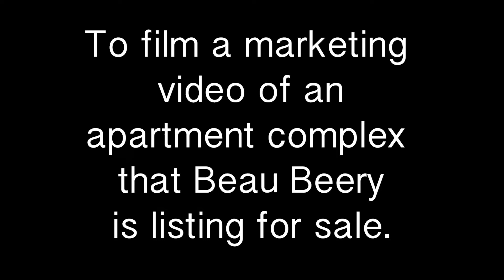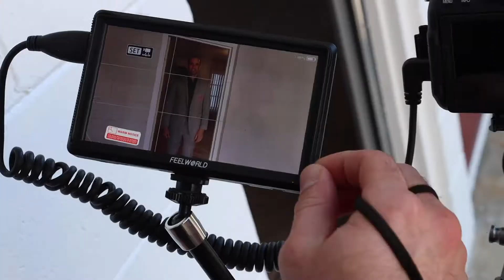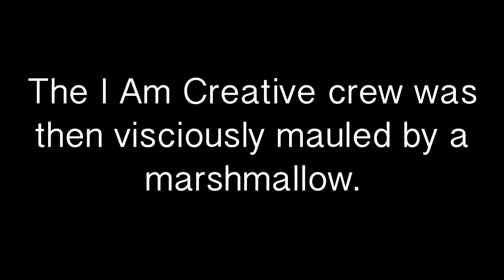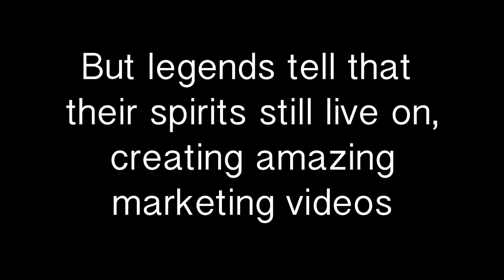Video Shoot with Beau Beery- Vlog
Another hangout with our videography team but this time it's a road trip! The team took a little road trip to Tallahassee, FL a few weeks ago to film a marketing video for one of Beau's properties. Even with a few minor setbacks (*cough cough Noah*), the team had a blast. We are I Am creative LLC, a creative agency based in Gainesville, FL. We’re not just here to give you social media, marketing, and branding tips, we’re going to teach you how to brand yourself and your company. Creativity is more than just a concept, it’s a lifestyle. Together, we are creative, let’s do this.